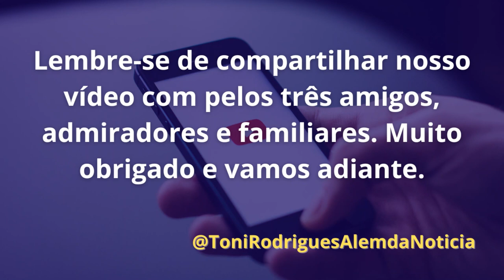Vivendo em Altos-PI, nosso lugar no mundo // Toni Rodrigues